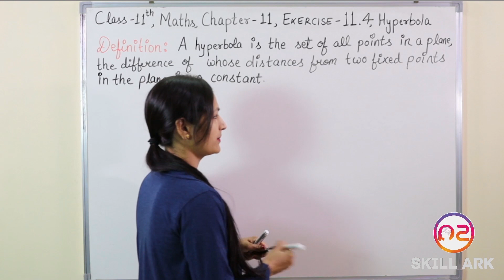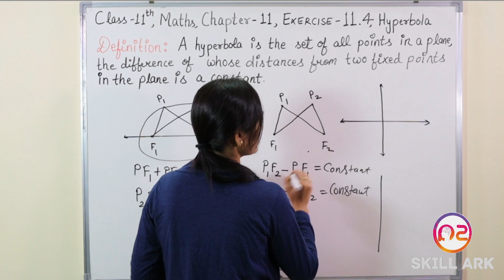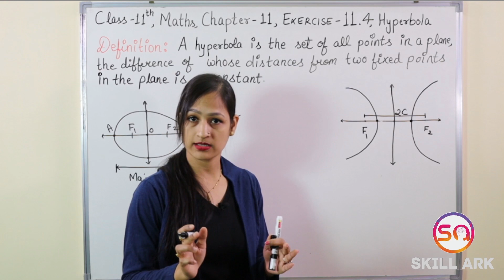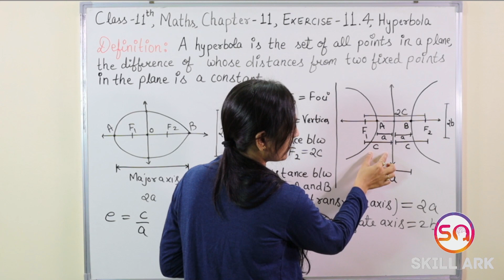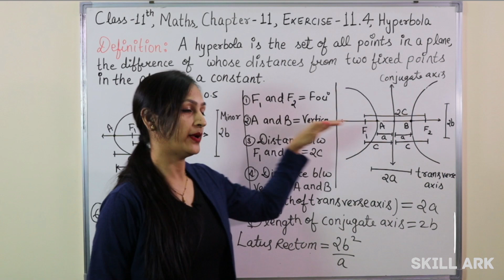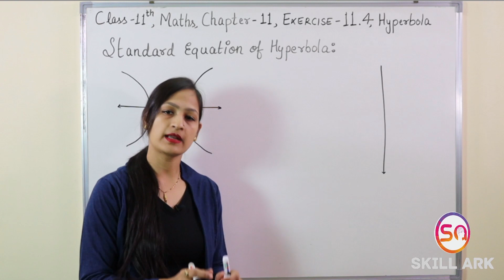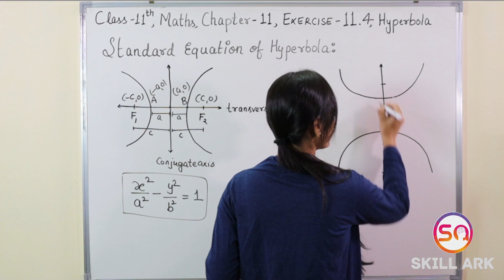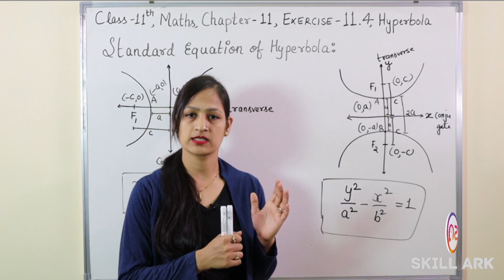Class 11 Maths Chapter 11 Exercise 11.4 (Introduction) Hyperbola | Conic Sections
In this video, you are going to learn Class 11 Maths Chapter 11 Exercise 11.4 Introduction of Hyperbola [Conic Sections] (CBSE Class / NCERT Solutions).

Chapter 12 -
Chapter 13 -
Chapter 14 -